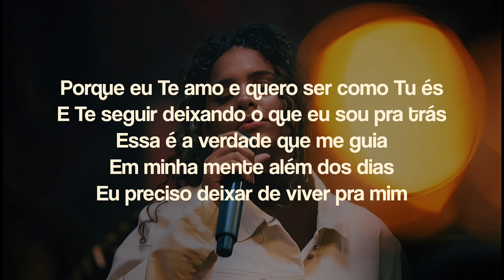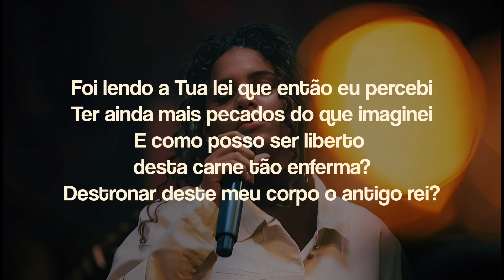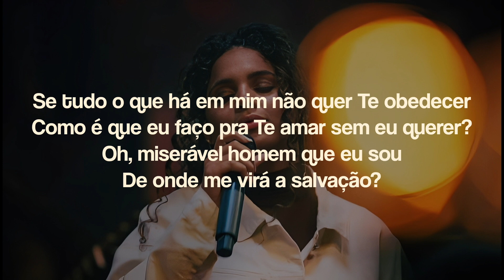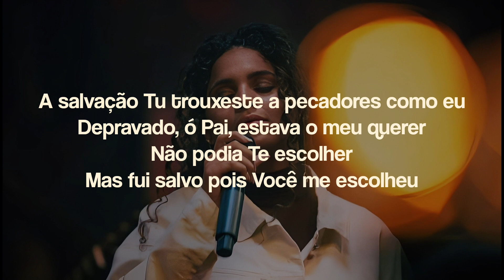Sarah Beatriz - Você me Escolheu (Com Letra)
LETRA:

Porque eu Te amo e quero ser como Tu és
E Te seguir deixando o que eu sou pra trás
Essa é a verdade que me guia
Em minha mente além dos dias
Eu preciso deixar de viver pra mim

Foi lendo a Tua lei que então eu percebi
Ter ainda mais pecados do que imaginei
E como posso ser liberto desta carne tão enferma?
Destronar deste meu corpo o antigo rei?

Se tudo o que há em mim não quer Te obedecer
Como é que eu faço pra Te amar sem eu querer?
Oh, miserável homem que eu sou
De onde me virá a salvação?

Ainda bem que as riquezas da Tua graça não têm fim
E o preço que eu precisava Lhe pagar
O Senhor pagou por mim

A salvação Tu trouxeste a pecadores como eu
Depravado, ó Pai, estava o meu querer
Não podia Te escolher
Mas fui salvo pois Você me escolheu
Cantora:Sarah Beatriz
Composição:
Gravadora:Musile Records